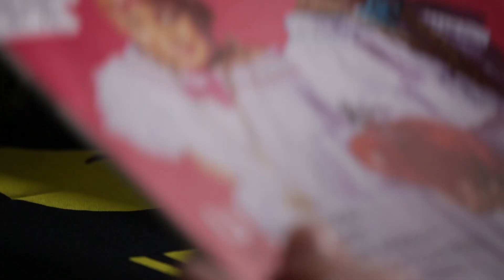Campaña Radiomaraton Fanlyc 2017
Campaña para la Radiomaraton 2017 de Fanlyc, producida por Verite Producciones con la direccion de Ricky Barria y el talento en camara del pintor Rolo de Sedas